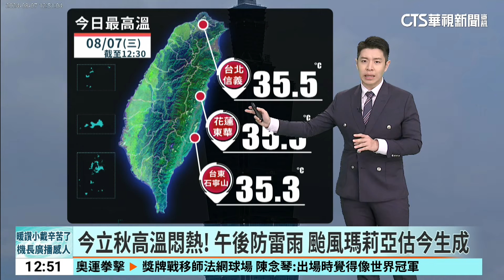今立秋高溫悶熱！ 午後防雷雨 颱風瑪莉亞估今生成｜華視生活氣象｜華視新聞 20240807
今(7)日低壓仍在臺灣附近，水氣較多，各地大多是雲多偶透光的天氣，清晨至上午西半部及東北部有零星降雨，而午後西半部地區及東半部山區有局部短暫雷陣雨，中部以北地區及東半部山區可能有局部大雨，尤其北部山區有局部短延時豪雨發生的機率，強降雨常伴隨雷擊及強陣風，因此午後外出應注意天氣的變化並攜帶雨具備用；各地高溫普遍在32到35度，沒下雨時仍較悶熱，戶外活動請多補充水分。